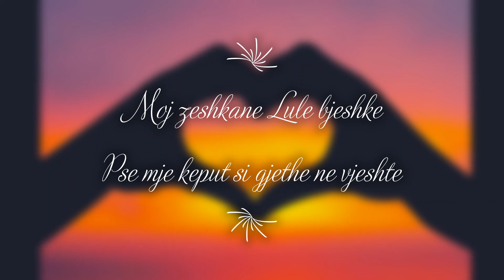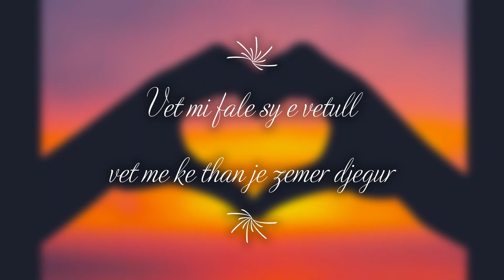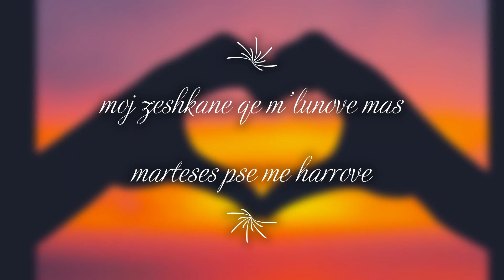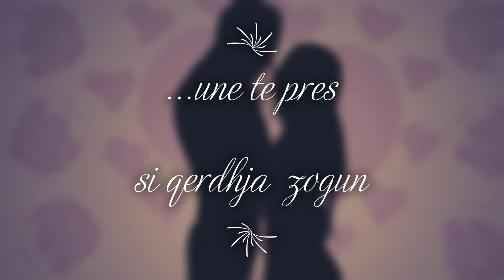Moj Zeshkanja e Zemres sime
Pjese e kenges amatore

 Audio: Korg microArranger
Video: Photo Win 10